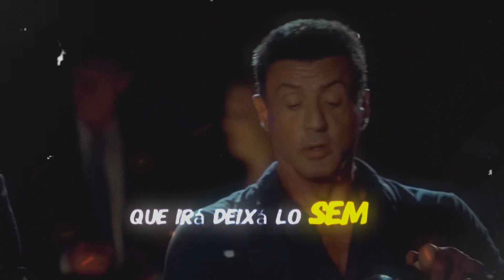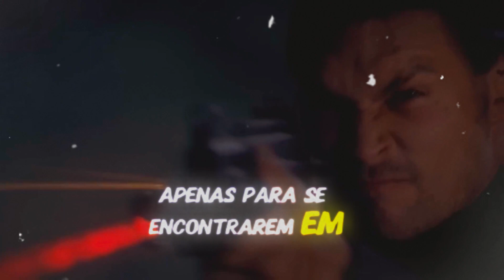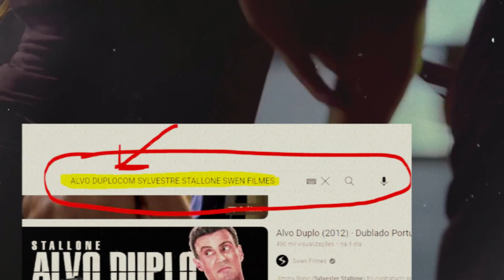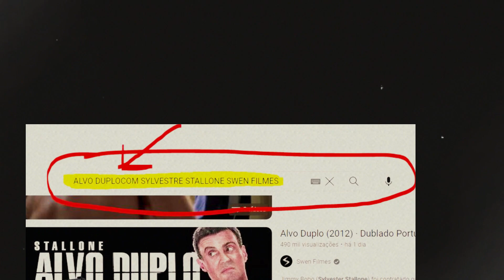FILME AÇÃO GRÁTIS SYLVESTER STALLONE ALVO DUPLO-Filmes completos dublados 2024